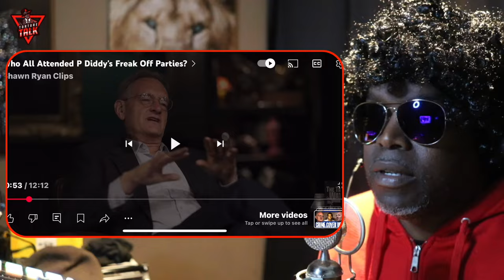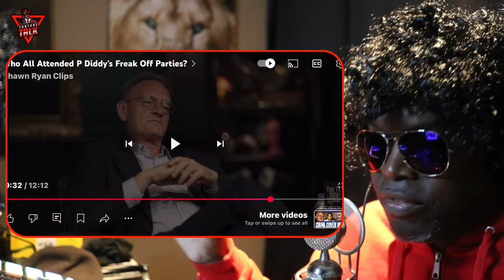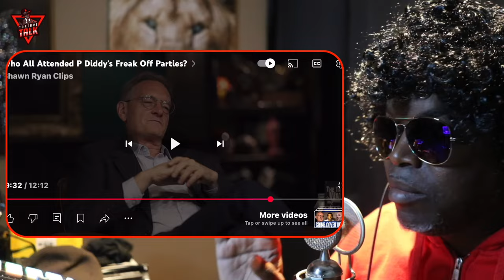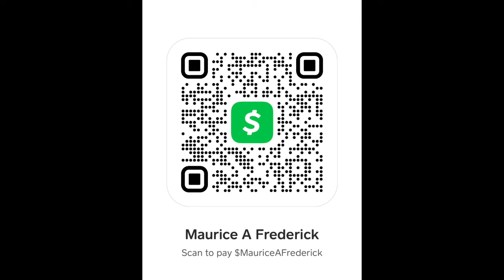THIS IS WILD!! Diddy and Epstein connected?